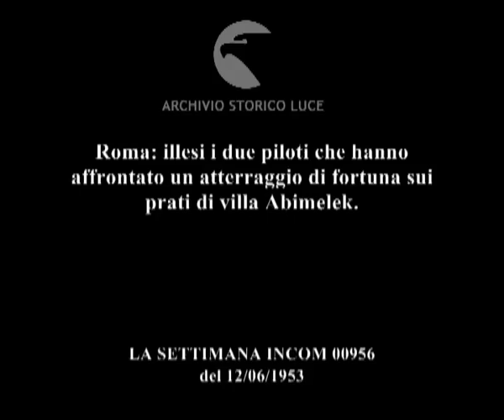L'incidente di volo a Mario e Fiorenza De Bernardi.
Roma: illesi i due piloti che hanno affrontato un atterraggio di fortuna sui prati di villa Abimelek.
Descrizione sequenze:Mario e Fiorenza De Bernardi constatano le condizioni del loro velivolo danneggiato ; sul prato giace lo sportello dell'aeroplano ; la De Bernardi risponde alle domende poste dal cronista della Incom ; De Barnardi racconta la dinamica dell'incidente ; sul volto dei due piloti leggere abrasioni ;